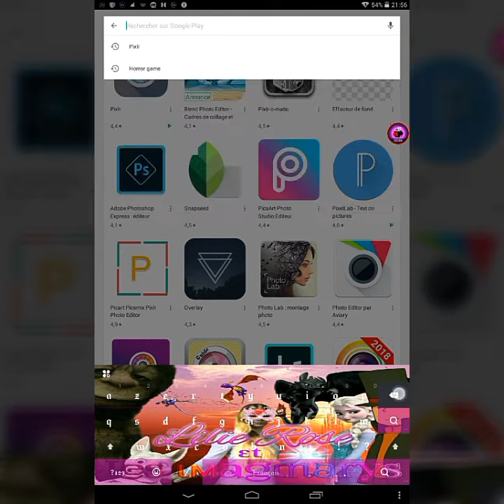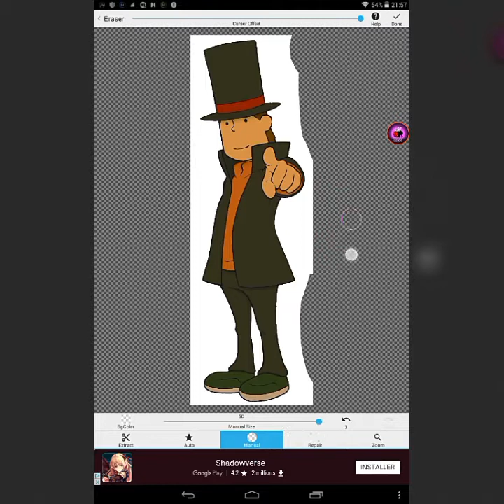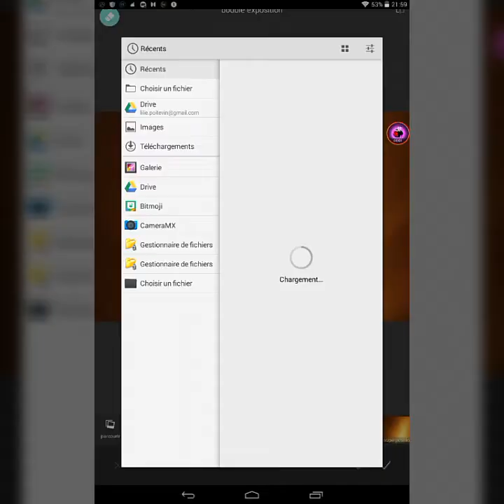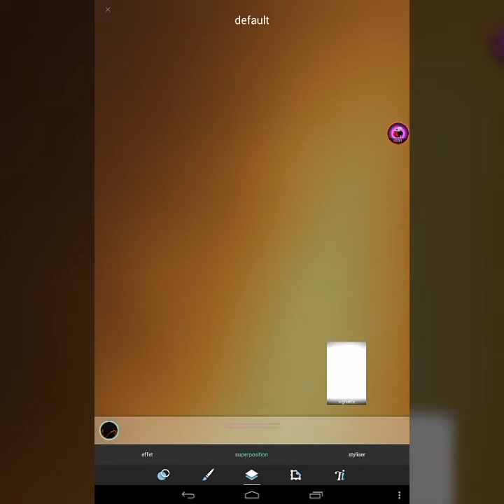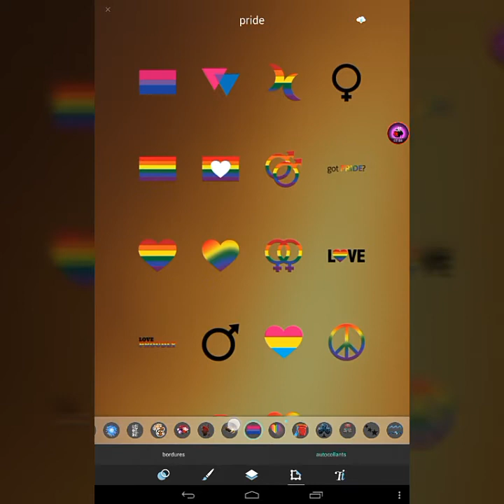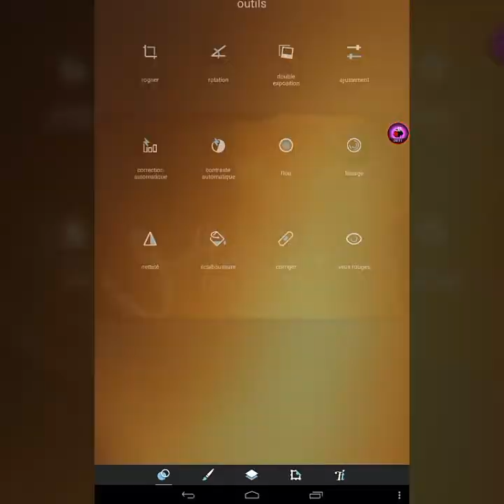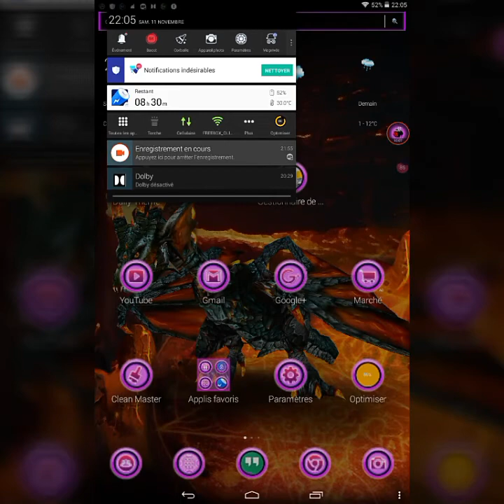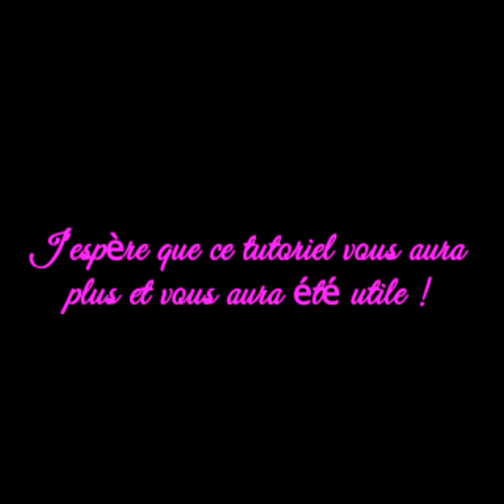Tutoriel: Comment faire un montage photo simple en 10 minutes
Hey everybody ! Voici un tout premier tutoriel vous expliquant comment faire un montage photo simple ! Vu que j'en fais beaucoup, je ne pouvais pas me priver de vous montrer comment je fais ! Comme vous pouvez le voir, la vidéo dure plus de 5 minutes. C'est en fait grâce à un deuxième éditeur de vidéos que j'avais installé il y a longtemps puis désinstallé car j'utilisais plus VivaVideo. Mais au final, je l'ai réinstallé car il est quand même cool ! J'espère que ce tutoriel vous sera utile !